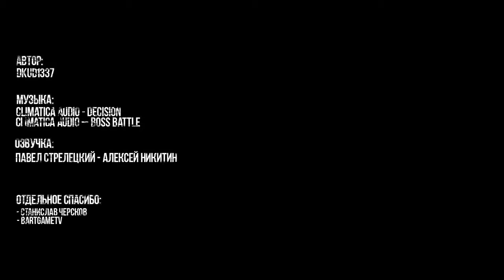«S T A L K E R 2» — ФАНАТСКИЙ ТРЕЙЛЕР